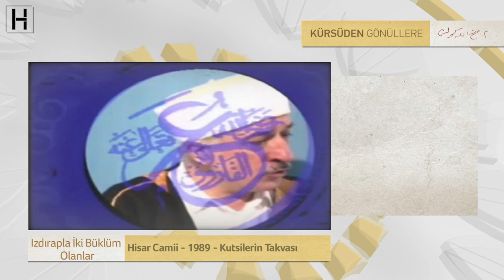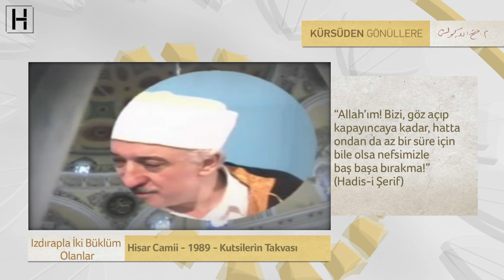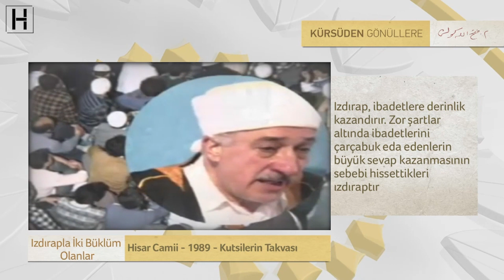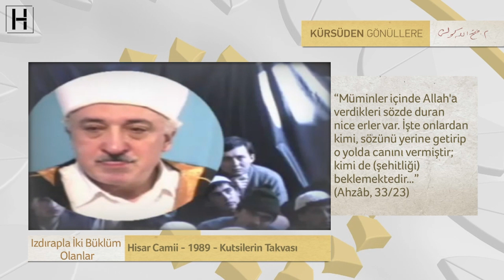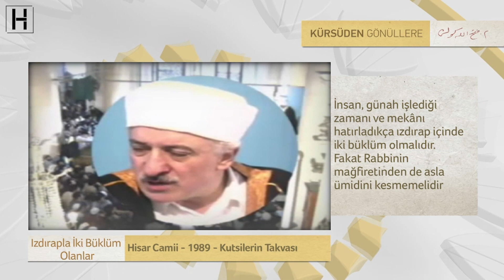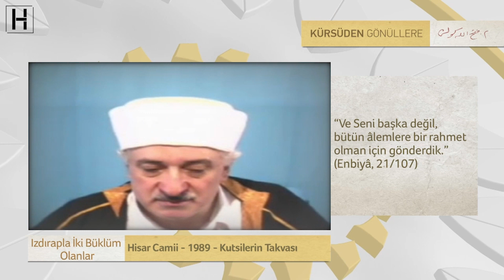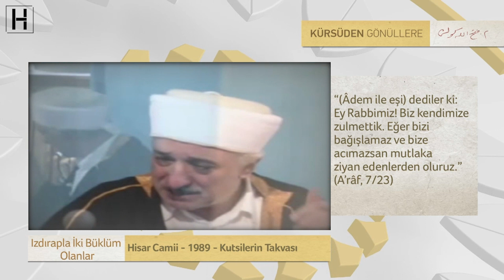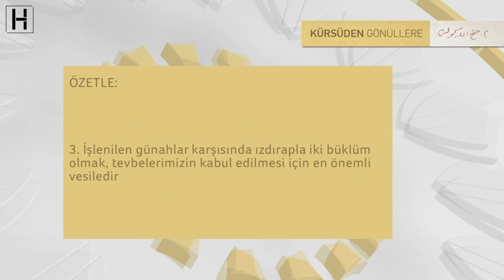Izdırapla İki Büklüm Olanlar | Hisar Vaazları - 23 | M. Fethullah Gülen Hocaefendi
İşlenilern günahlar karşısında ızdırapla iki büklüm olmak , tevbelerin kabul edilmesi için en önemli vesiledir.